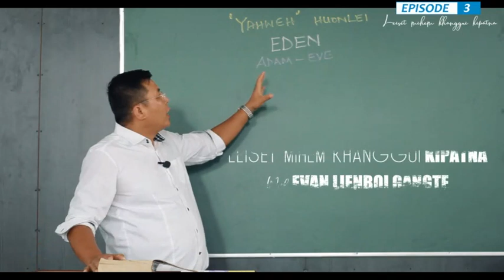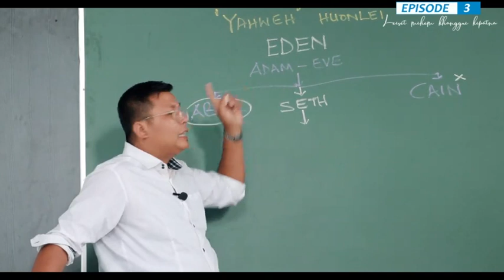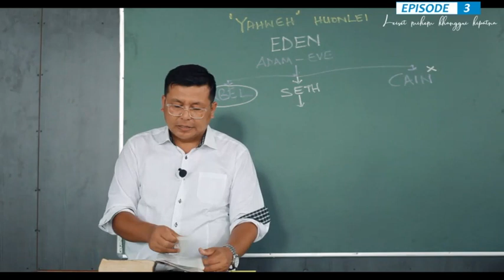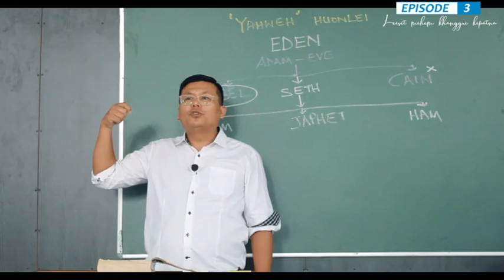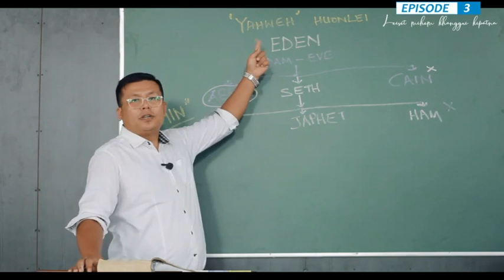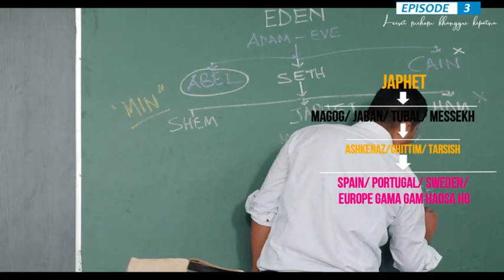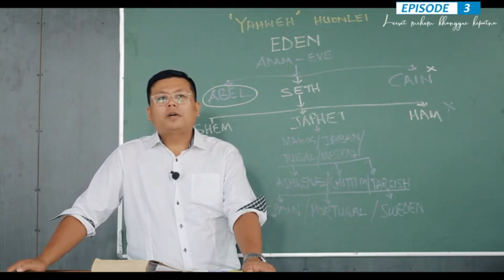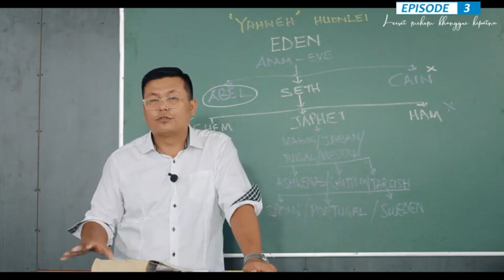Babylon Thugil | Ep 03 | Mihiem Khanggui Kipatna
Aban hetbe nuom nei ho ding in

H. Ngamkhohao & T. Lammuanthang

Camera & Processing
Khup Neitham

Special Thanks to HoY D. Phailien Local Congregation.